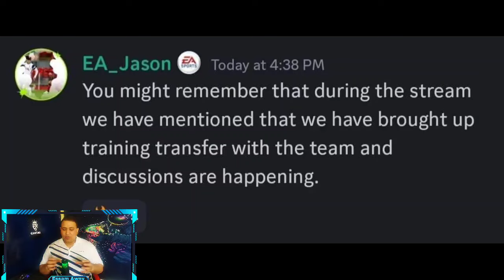نقل التدريب من لاعب ل لاعب اخر و تسريب لاعبين حدث رمضان في لعبة فيفا موبايل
لا تنسي ذكر الله ❤️
رقم ستور شحن الكوينز  واتس اب
قناة التليجرام
700 مليون
عصام عوني
عصام عوني جيمنج
عصام عوني فيفا موبايل
عصام عوني اف سي موبايل
فيفا موبايل| FIFA MOBILE
فيفا موبايل,فيفا موبايل 24,ea fc mobile 24,فيفا موبايل الجديدة,fc 24 mobile,اف سي موبايل 24,فيفا موبايل
النص